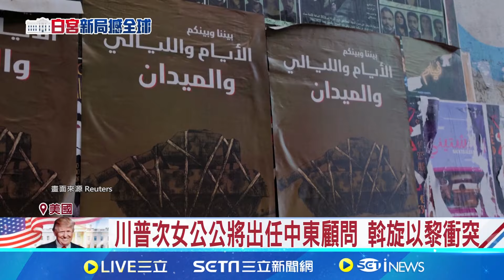川普找親家公擔任駐法大使 遭質疑公私不分 意圖打造"家天下"? 川普內閣名單多次惹議 內舉不避親! 川普任命次女公公擔任中東顧問│記者 薛霈瑄│國際關鍵字20241202│三立iNEWS